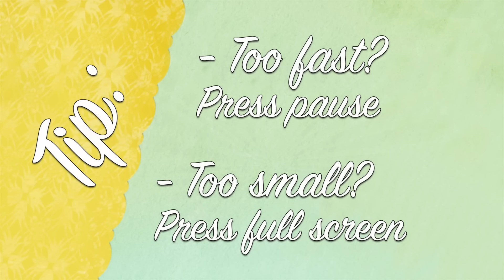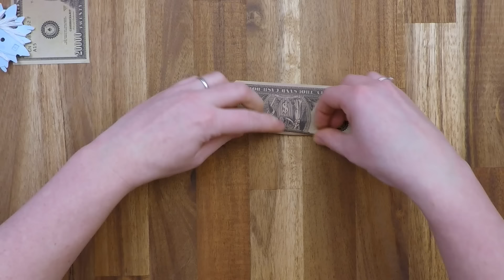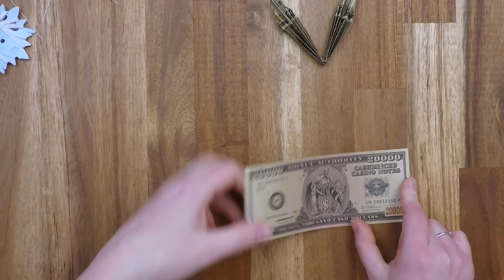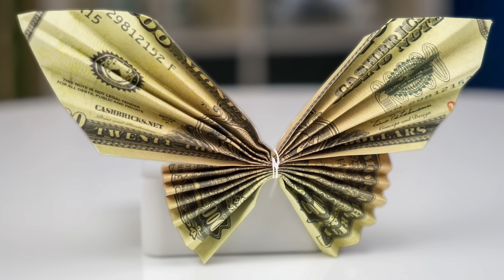Money Gift Idea: Butterfly, dollar bill origami tutorial, easy!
Money gift idea: How to make an origami butterfly out of 2 Dollar bills. Creative way to tip, give a money present for birthdays, weddings, bat mitzvahs and Christmas! Easy money butterfly

Origami folding tutorial filmed with a GoPro HERO4 Black camera and cut with Final Cut Pro X on an Apple iMac Computer. Original sized play money from Cashbricks®